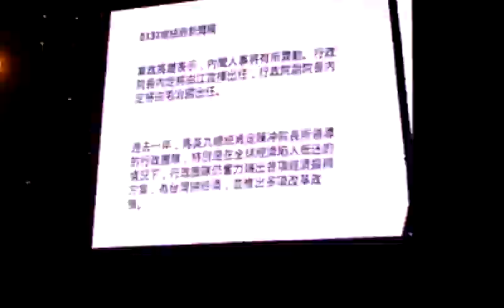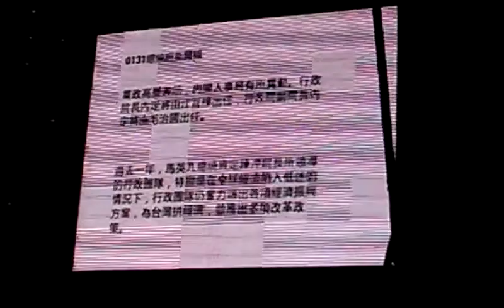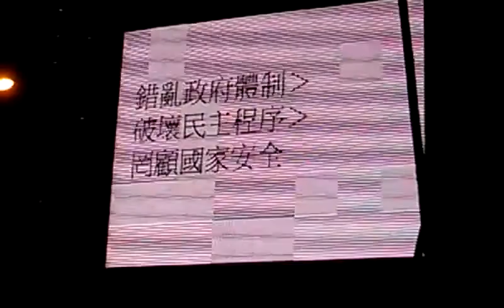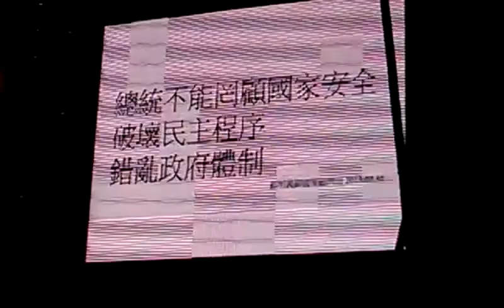郝明義：台灣民主受到重創 挺服貿反服貿要討論溝通 不分藍綠統獨 要救這個國家2-2VIDEO0214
郝明義：台灣民主受到重創 挺服貿反服貿要討論溝通 不分藍綠統獨 要救這個國家